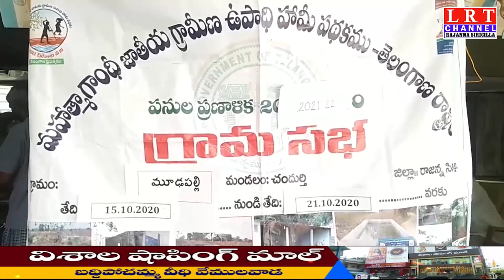మూడపల్లి గ్రామపంచాయతీ కార్యాలయంలో మహాత్మాగాంధీ జాతీయ గ్రామీణ ఉపాధి హామీ గ్రామసభ నిర్వహించారు|LRTNEWS